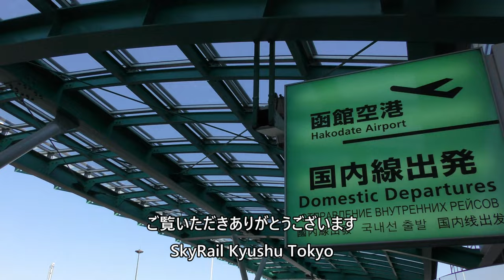函館空港ターミナル Hakodate Airport Terminal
2022年10月1日撮影、函館空港ターミナルの映像です。

Everyday Update!